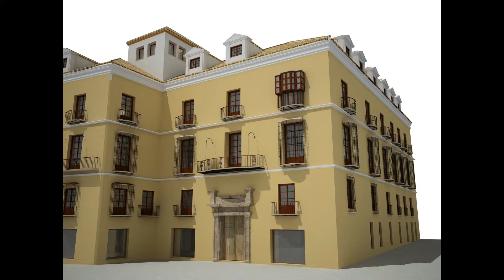ANTIGUO PALACIO DE GALVEZ DE LOS MARQUESES DE SONORA